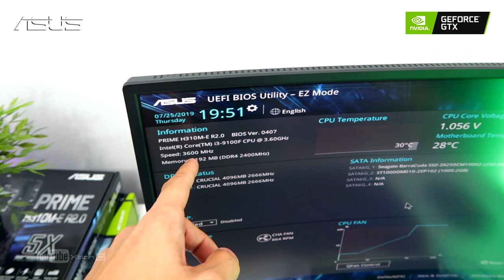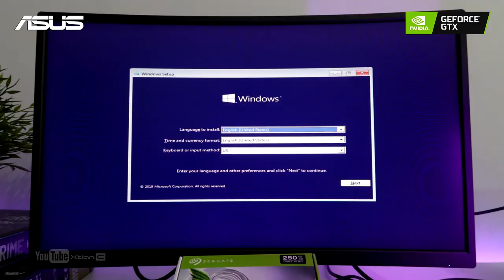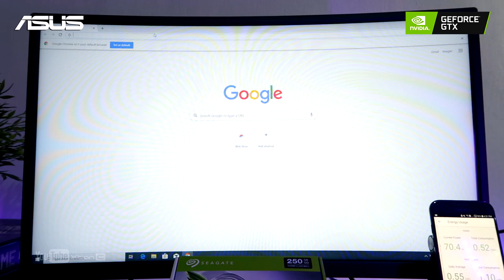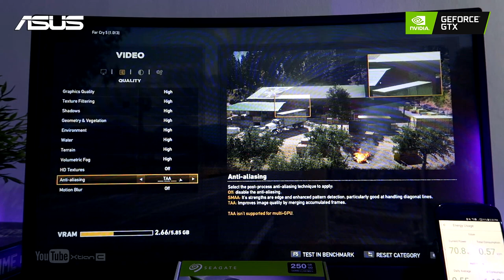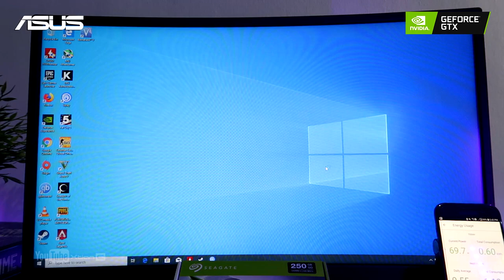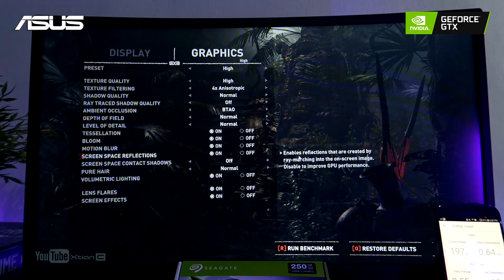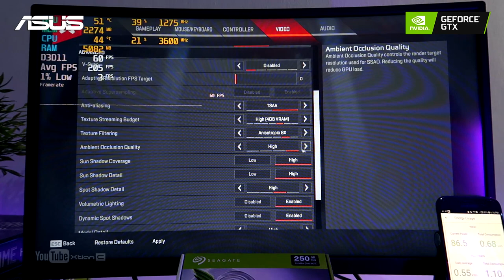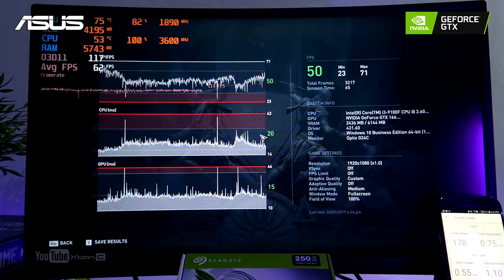VLOG: 40K BUDGET Gaming PC Build i3 9100F + ASUS Dual GeForce® GTX 1660 Ti OC w/ 7 Game Benchmarks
This PC is PoweredByASUS Republic of Gamers

Like ASUS & Nvidia Geforce to show support:
Full Specs:
•Processor: Intel Core i3-9100F

•Motherboard: ASUS Prime H310M-E R2.0

•GPU: ASUS Dual GeForce® GTX 1660 Ti OC edition

•RAM: Ballistix 8gb 4x2 2666mhz DDR4

•CPU cooler: Deep Cool Gammaxx 400 White

•Storage SSD - Seagate Barracuda 256GB

•Storage HDD - Seagate Barracuda 1TB

•LED strip - Deep Cool RGB 350

Credits:
Shot and Edited by
Xtian Capinpuyan